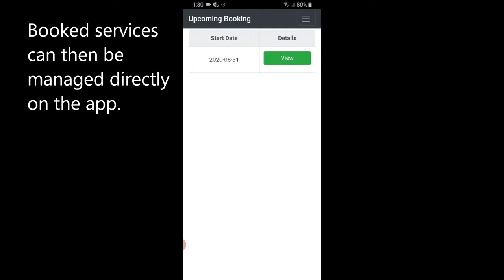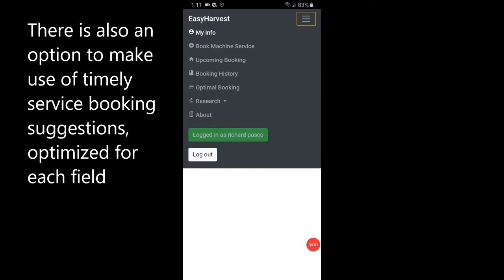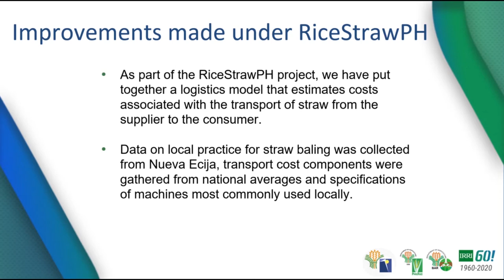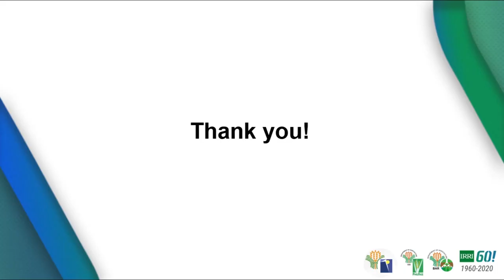[Digital Tool] EasyHarvest (Filipino)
In just a few clicks, you can contact combine machine operators, and more! Know more about EasyHarvest in this demo.

Let's make rice straw management sustainable and eco-friendly!